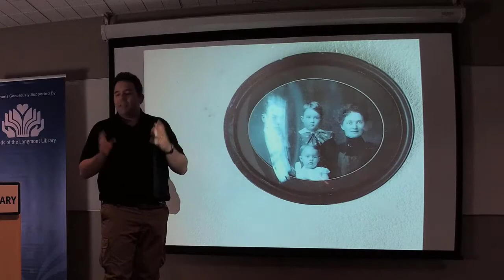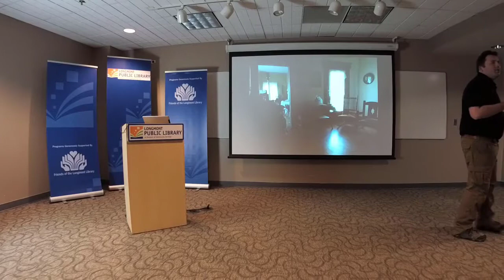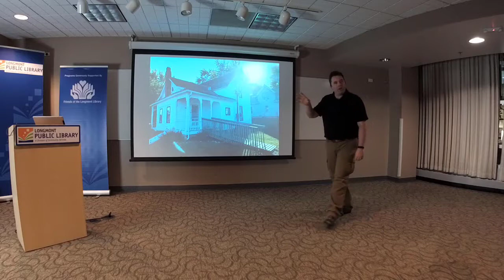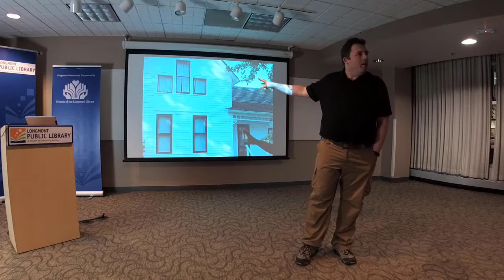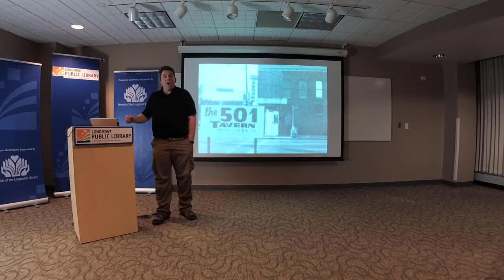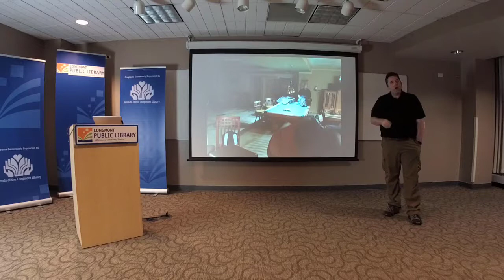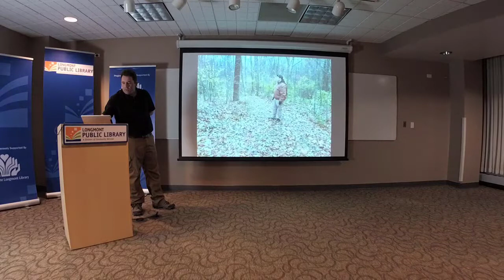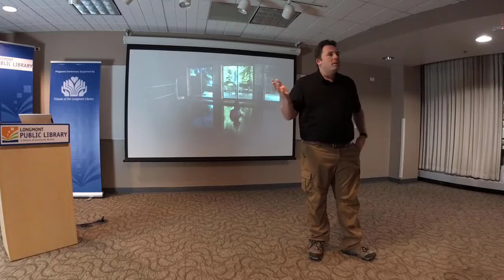Investigating Haunted Places w/ Richard Estep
PLEASE NOTE:  This program experienced significant technical difficulties with both the video recorder and the microphone at the beginning of the program. We were informed that this often happens to this presenter. So, on behalf of the annoying ghosts, we apologize for the inconvenience.

Join Richard Estep, a paranormal investigator, Stanley Hotel tour guide, and television personality, as he brings stories of the most haunted places he has encountered in 26 years of paranormal investigations.

Born in England, Estep educated himself on the paranormal at a local library before moving to Boulder County and founding the Boulder County Paranormal Research Society in 2006.

Estep has written 14 books and appeared on the television shows, “Haunted Case Files” and “Haunted Hospitals.”

This program is best for adults and teens age 16+.